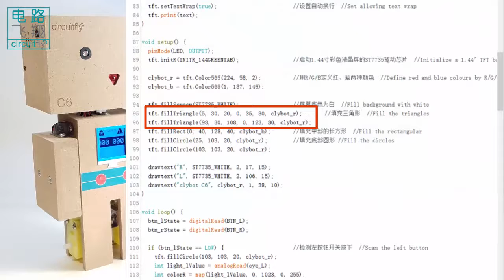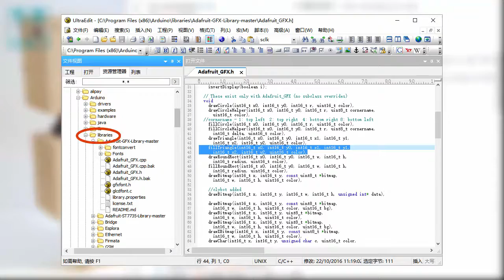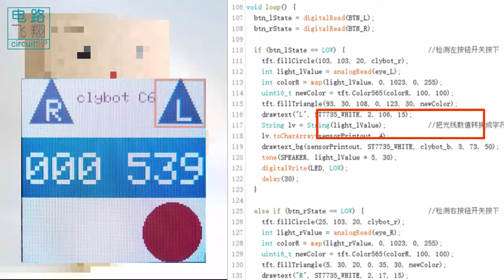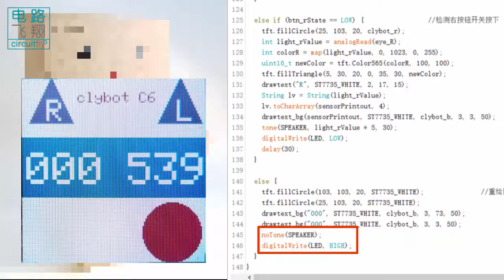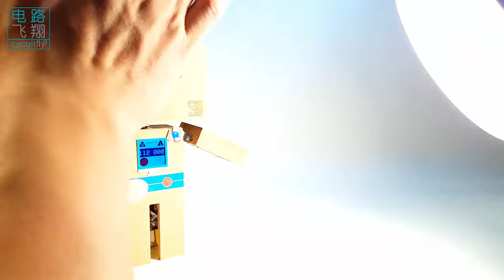C6 2 6B 液晶屏绘制图形界面 -clybot C6自平衡寻线机器人Self-balancing line following robot